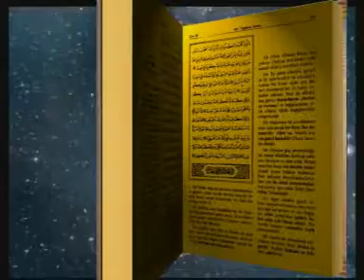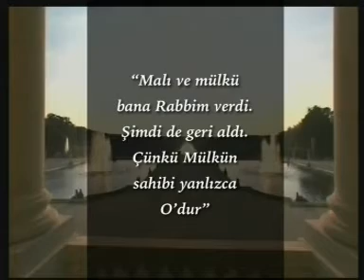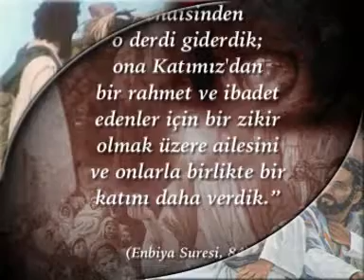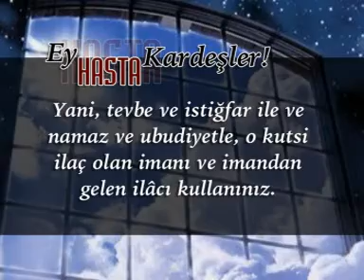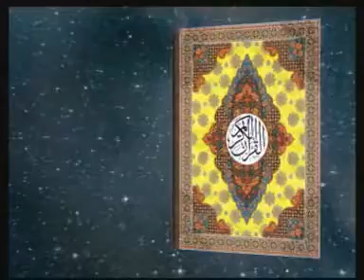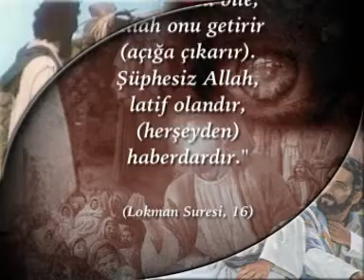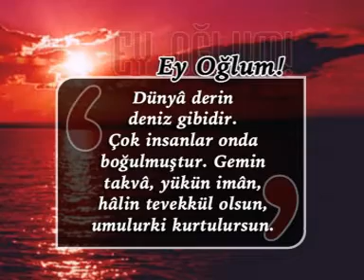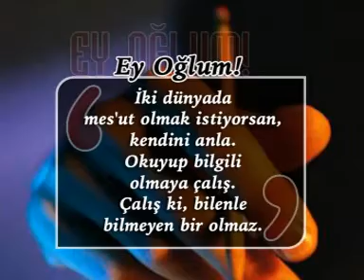10 BÖLÜM HZ EYUP VE HZ LOKMAN